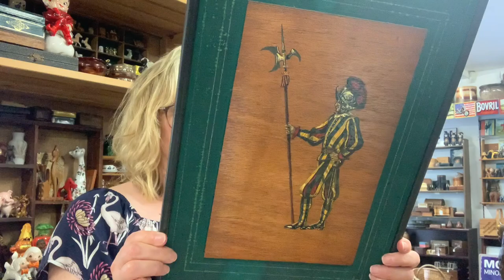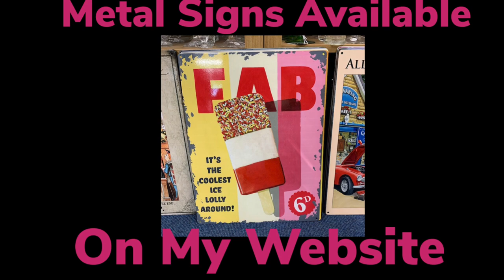I've Got 'New' Stock To Show You - Vlog From My Vintage Shop. UK Reseller July 2022